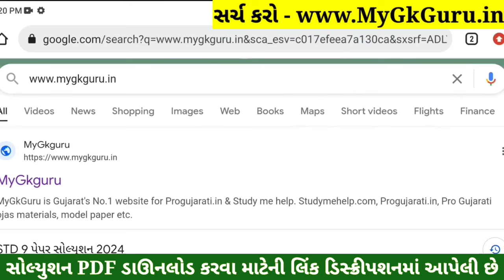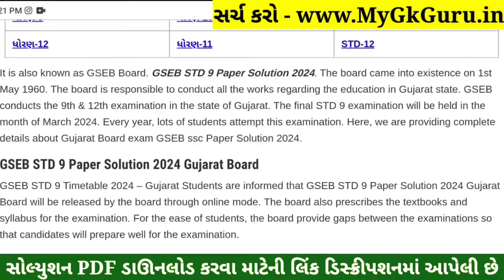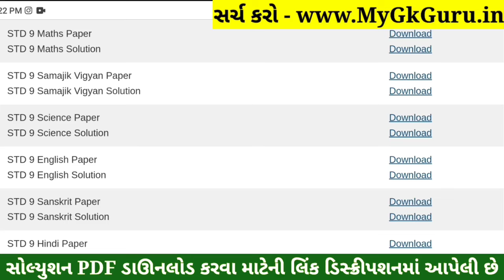STD 9 Vigyan Paper Solution 2024 50 Marks, STD 9 Science Paper Solution 2024 50 Marks, First Exam